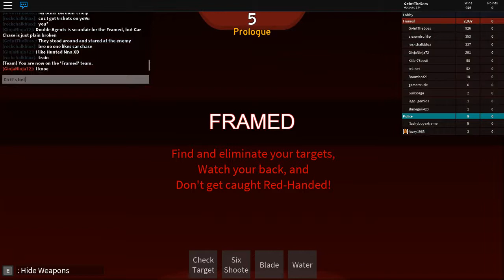Roblox Framed: I'm finally winning on recording!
Wassup it's me Gr4ntTheBoss again with a Roblox Framed Video, this time, actually winning quite a lot. For your Entertainment, please enjoy this wonderful winning (I don't win every game).